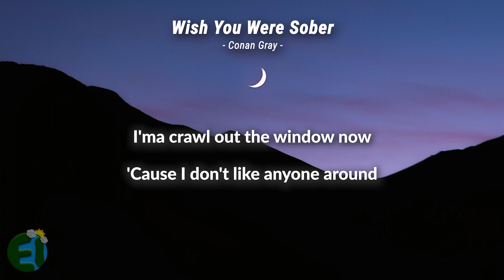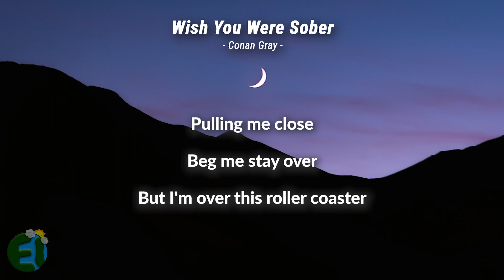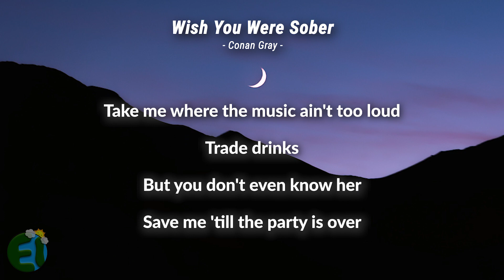Conan Gray - Wish You Were Sober (Lyrics)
Lyrics:

[Intro]
(Wish you were so-, wish you were so-, wish you were sober)

[Verse 1]
This party's shit, wish we could dip
Go anywhere but here
Don't take a hit, don't kiss my lips
And please don't drink more beer

[Pre-Chorus]
I'ma crawl outta the window now
'Cause I don't like anyone around
Kinda hope you're following me out
But this is definitely not my crowd

[Chorus]
19 but you act 25 now
Knees weak, but you talk pretty proud, wow
Ripped jeans and a cup that you just downed
Take me where the music ain't too loud
Trade drinks, but you don't even know her
Save me 'till the party is over
Kiss me in the seat of your Rover
Real sweet, but I wish you were sober

[Post-Chorus]
I wish you were sober

[Verse 2]
Trip down the road, walking you home
You kiss me at your door
Pulling me close, beg me stay over
But I'm over this rollercoaster

[Pre-Chorus]
Getting good at saying, "gotta bounce"
Honestly, you always let me down
And I know we're not just hanging out

[Chorus]
19 but you act 25 now

[Bridge]
I wish, I wish, I wish, I wish, I wish

[Chorus]
19 but you act 25 now